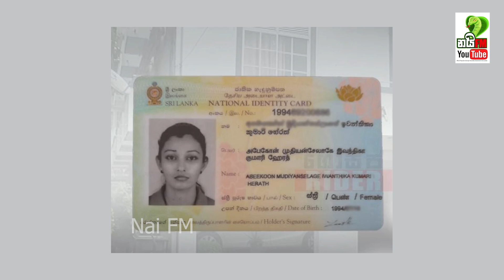සියදිවි නසාගත් මහරගම යුවතියගේ මරණයේ සුල මුල | Naifm